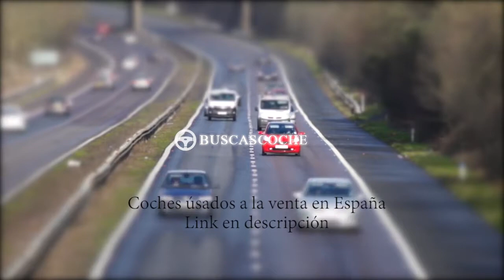Land-rover Range Rover Sport en Madrid desde 24999€, mejores ofertas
Ultimos coches Land-rover Range Rover Sport usados en venta en la provincia de Madrid, visita para verlos.